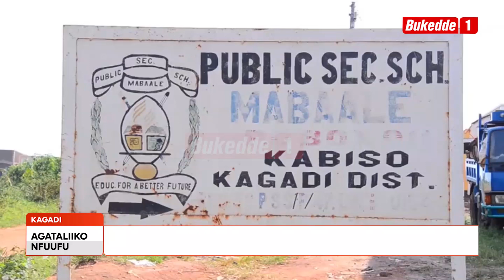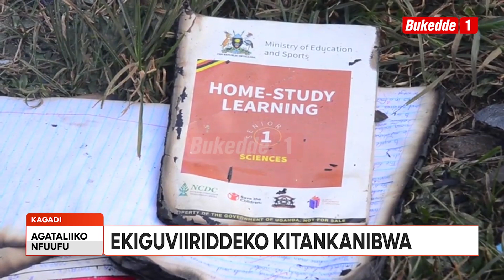Agataliikonfuufu: Omuliro gwokezza ekisulo ky’abayizi e Kagadi, Ebintu byonna bitokomose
Ekisulo ky’abalenzi ku ssomero lya public secondary school Mabaale mu District y’e Kagadi kikutte omuliro e ebintu by’abayizi byonna nebisanawo. Ekyomukisa omulungi mpaawo muyizi akoseddwa kuba babadde mu kusoma kwa kiro.